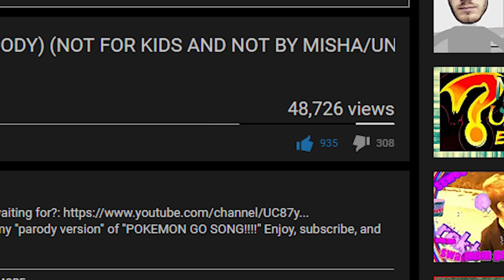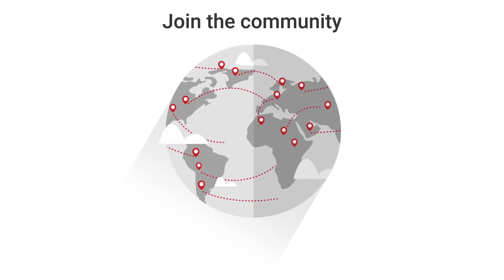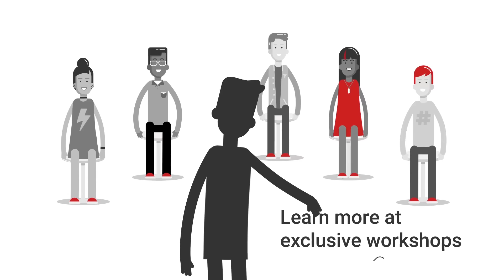SAVING THE HORRIBLE WORLD WITH YOUTUBE HEROES!! GETTING STARTED WITH YOUTUBE CENSORSHIP RULES!!!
What's up tubers! Max Damn here back with another one for ya! Yeah, let's go YOUTUBE HEROES because this idea is, well, umm, good? HAVE A"DAMN" GOOD DAY!! :)